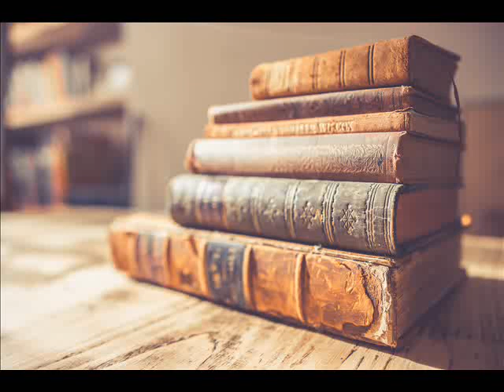Terceto Paulino | QUEBRA MOBÍLIA | 1910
Tango QUEBRA MOBÍLIA executada pelo Terceto Paulino,  Violão, Bandolim e Bandola, em 1910.